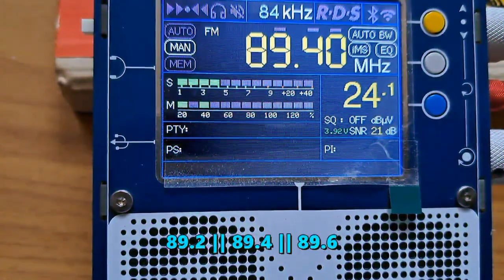09.07.2023 14:19UTC, [Es], TRT Radyo 1, TUR, 89.6MHz, 1836km